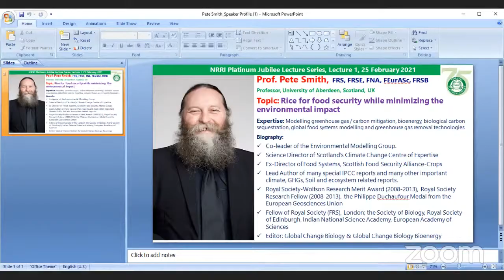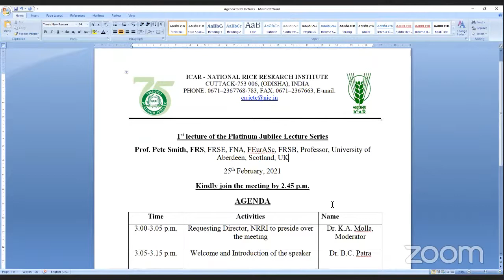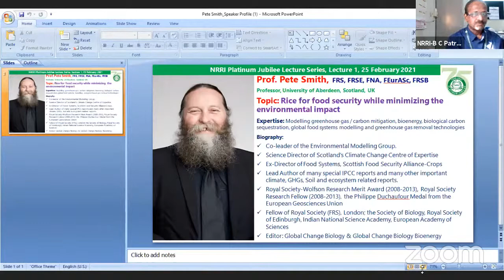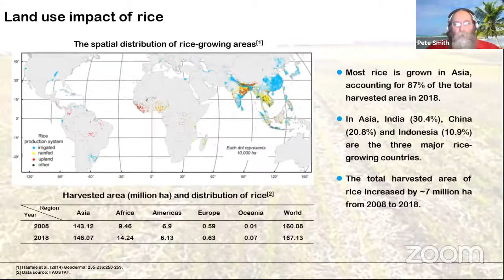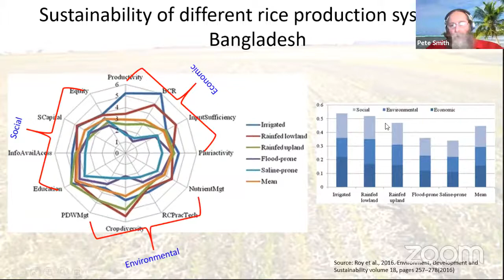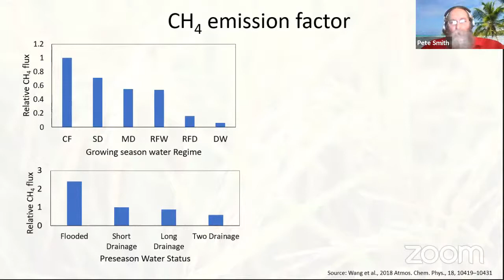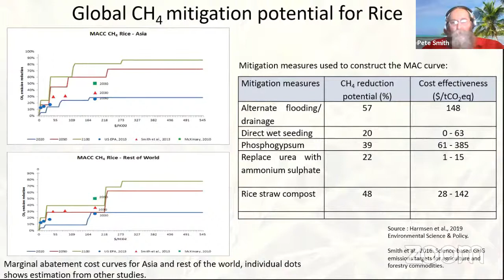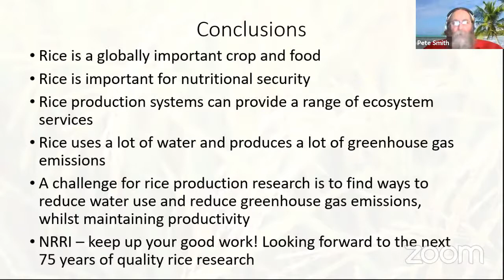Platinum Jubilee Lecture by Dr. Pete Smith